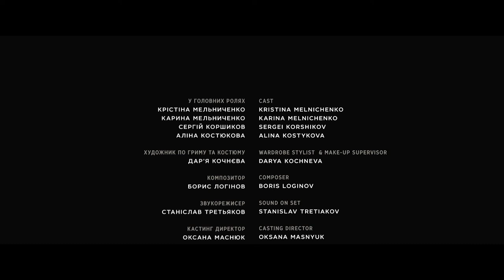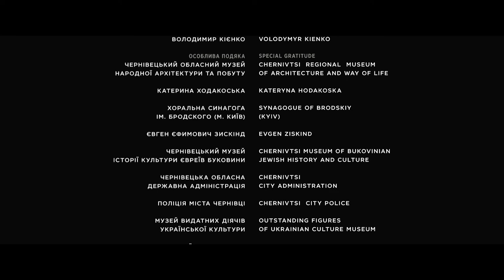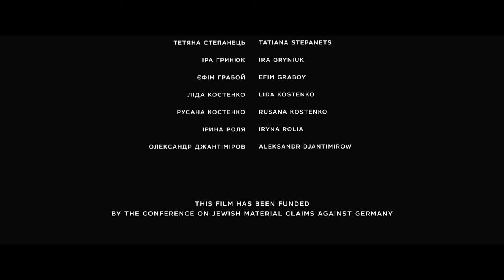The Giraffe short film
THE GIRAFFE is a short narrative film about the time of Holocaust (1930-40s). A story about the little girl from a Jewish family trying to escape to her subconscious from the horrors of the war, but the tough reality breaks through now and then, trying to take away this last source of hope, guarded only by a little toy given once with love. This film has been funded by the Conference on Jewish Material Claims Against Germany
THE GIRAFFE (Жирафа) – короткометражний ігровий фільм на тему Холокосту, дія відбувається у 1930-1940х роках. Це історія про маленьку дівчинку з єврейської родини, яка тікає від жорстоких реалій війни у свої сни та фантазії, які оберігаються лише іграшкою, колись подарованою батьком. Сценарій – переможець американського гранту Асоціації з єврейських матеріальних позовів до Німеччини.

Cast
Kristina Melnichenko
Karina Melnichenko
Sergei Korshikov
Alina Kostykova

written and directed by Anastasia Kirii
producer Tina Mikhaylova
director of photography Viktor Petrenko
head of art department Mariya Moyseenko
wardrobe stylist & make-up supervisor Kochneva Darya
composer Boris Loginov
sound on set Stanislav Tretiakov
сasting director Oksana Masnyuk
line producer Dmitry Perevalov
1st AD Liliia Boichenko
post-production Andrey Gorlov
color correction Daria Turetski
supervising sound editor Denis Petrov
film editor Ivan Zaplotynsky
film editor Anastasia Kirii
film editor Viktor Petrenko

This film has been funded by the Conference on Jewish Material Claims Against Germany
The Conference on Jewish Material
Claims Against Germany (Claims
Conference) represents world Jewry in
negotiating for compensation and
restitution for victims of Nazi persecution
and their heirs. Among its activities, the
Claims Conference administers
compensation funds, funds social welfare
services, and allocates funds to preserve
the memory and lessons of the Shoah.